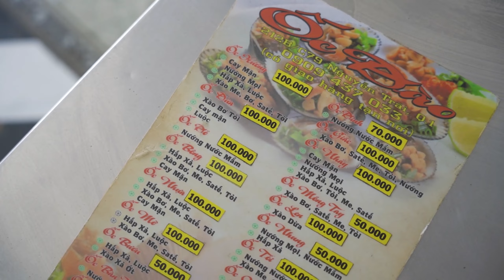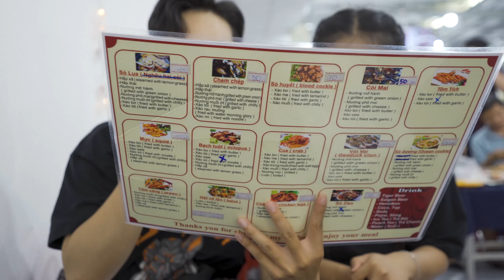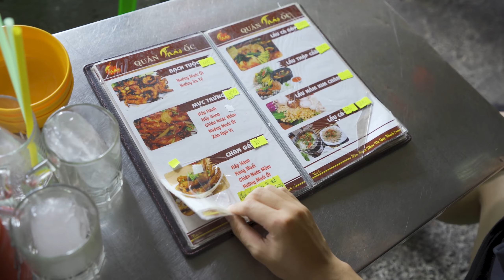ĂN CHẤT - TOP 3 quán ốc buổi sáng ở Sài Gòn mà bạn nhất định phải thử! |CHÁY PHỐ OFFICIAL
Ăn ốc buổi tối thì quá là điều bình thường rồi, nên hôm nay tụi tui quyết định “càn quét” những quán ốc bán vào buổi sáng để “đổi gió” cũng như muốn chia sẻ cho các bạn những quán ốc ở Sài Gòn mà tụi mình thấy ngon nhất. Cùng Cháy Phố đi ăn thôiiiiiii

Những nơi tụi mình đã đi trong video:
- Ốc Đào: 212B/D48 Nguyễn Trãi, P.Nguyễn Cư Trinh, Q.1, TP.HCM
- Ốc Như: 650/4/29D Điện Biên Phủ, P.11, Q.10, TP.HCM
- Ốc Thảo: 383 Vĩnh Khánh, P.8, Q.4, TP.HCM